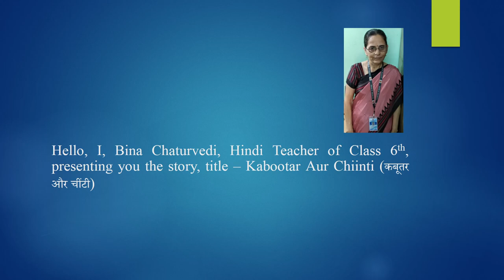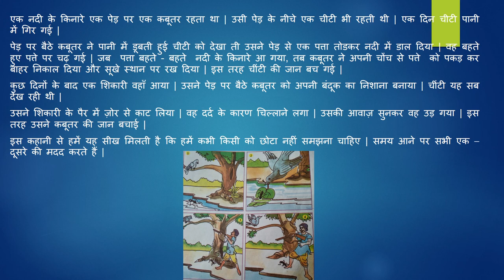Std6-Hindi-Kabootr Aur Chinti